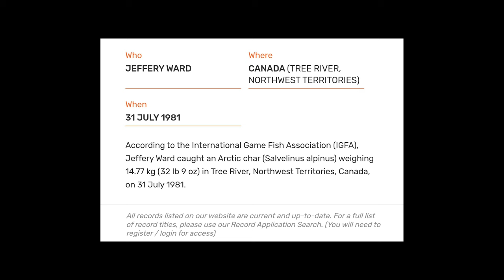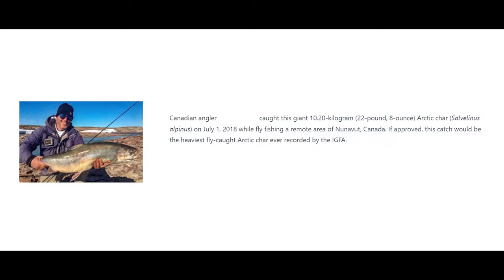Fishing for the Biggest Arctic Char on Earth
Some of the largest arctic char on earth can be found around Cambridge Bay, Nunavut, with multiple world record catches occurring in the area over the years. Fishing with Kakivaks, which are traditional Inuit fishing spears, is also practiced here and is still very effective even when compared with modern rod fishing techniques.